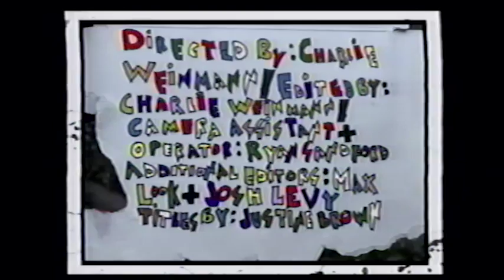Live At The Creek - Ryan Pollie [Final Cut]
Directed by Charlie Weinmann, Corey Leiter on Guitar, Kosta Galanopoulos on Tubs, Jacob Peter on Lead, JR Cook on Bass, Telly The Snake Galanopoulos on Percussion, Ryan Sandford on assistant camera.
Recorded live to tape in the woods with the best band and friends you could hope for. I know I don't tour very much, so I wanted to make sure to make a video of the band for everyone to enjoy. Thanks!!